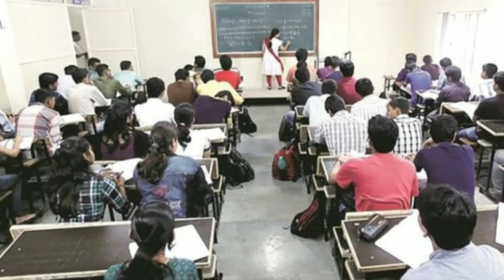চাকরীর ঘুষ ঘিড়ে তৃণমূল নেতা-মন্ত্রীদের ঘিড়ে ধুন্ধুমার রাজ্যজুড়ে[Today Big Breaking News about WB]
Today Big Breaking News about Westbengal TMC Leader kat money.